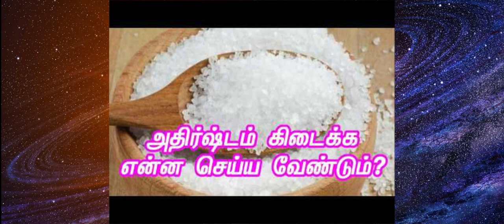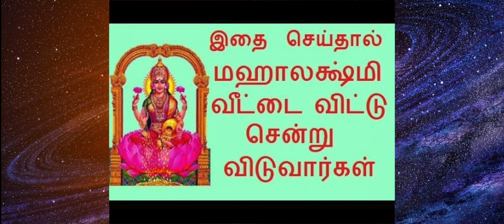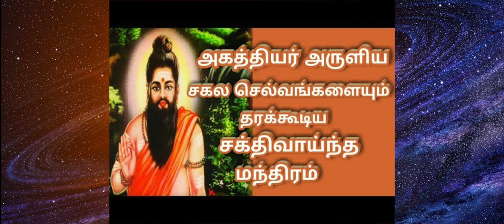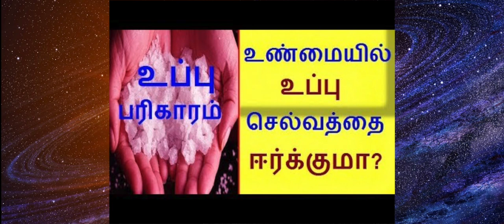செல்வ வளம் பெருகிட ஒரு சுலபமான 8 பரிகாரம்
செல்வ வளம் பெருகிட ஒரு சுலபமான 8 பரிகாரம் | Selvam Peruga 8 Tips